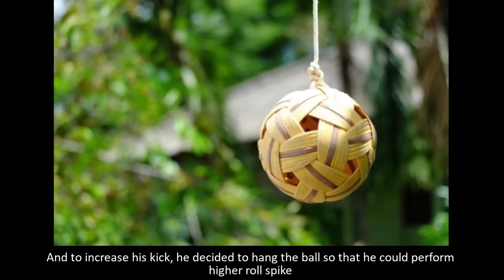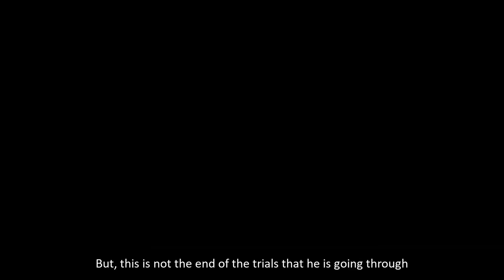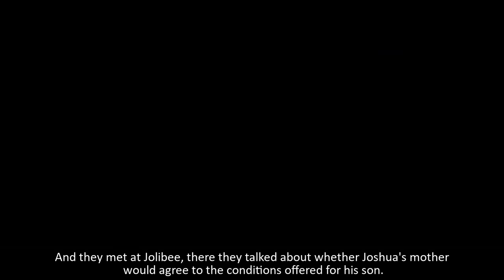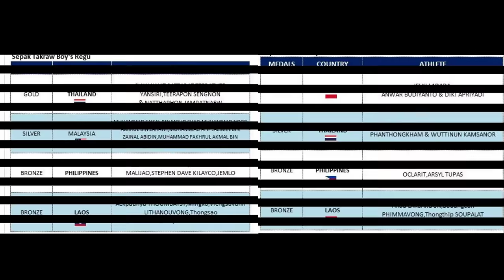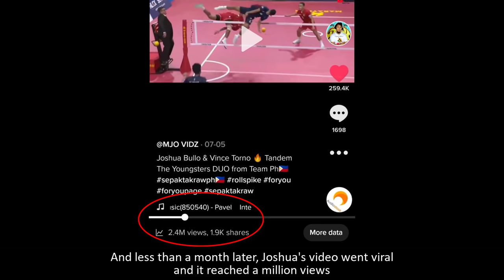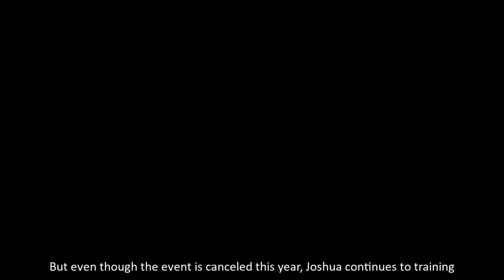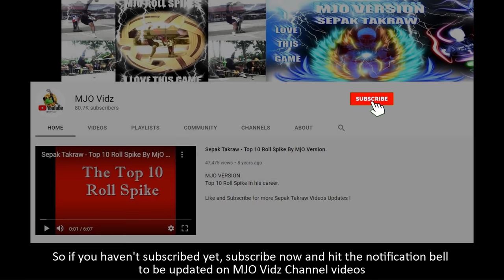Sepak Takraw Story - The Youngest Spiker from Ph ! Joshua Gleen Bullo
Inspiring Story of the Best Feeder ng Team Pilipinas.

The Story of Joshua Gleen Bullo !
The Youngest Spiker from Team Philippines !
Sepak Takraw Story ! Episode 2

Yes to Sports ! No to Drugs ! Support SepakTakraw Sport !